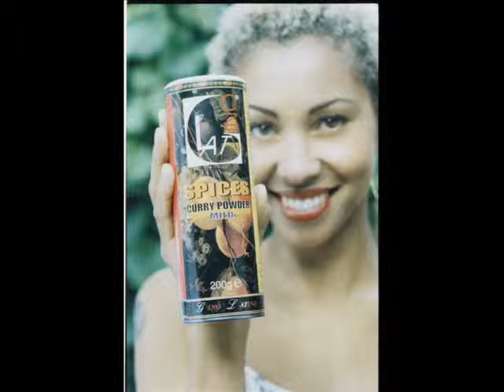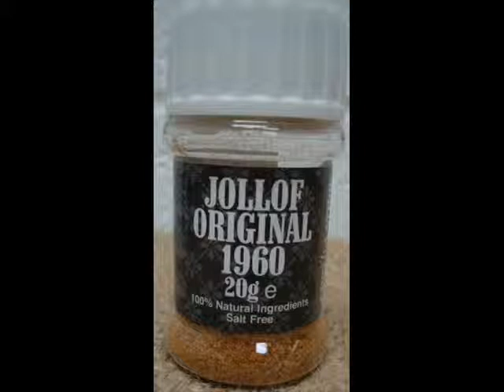Spices Seasoning History.Gino Latino Spices